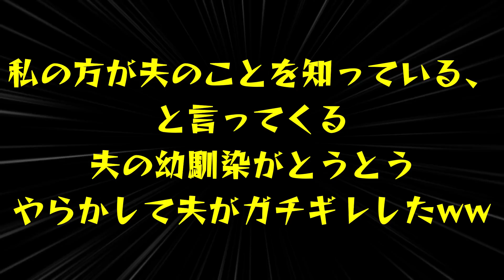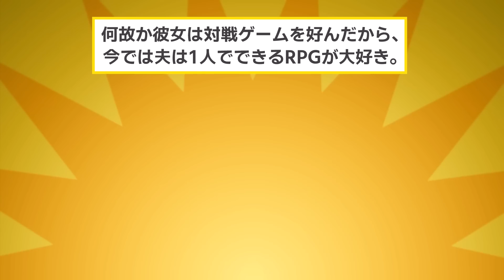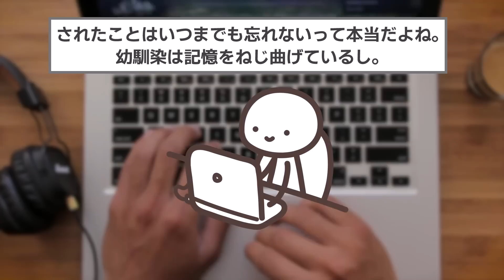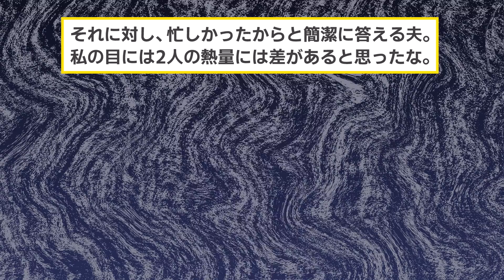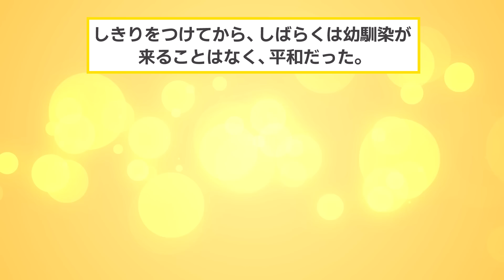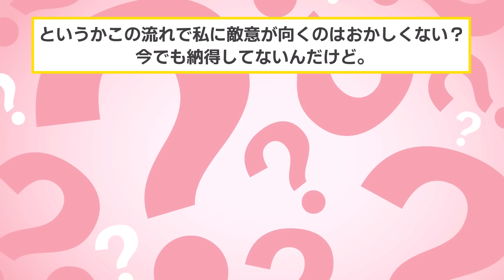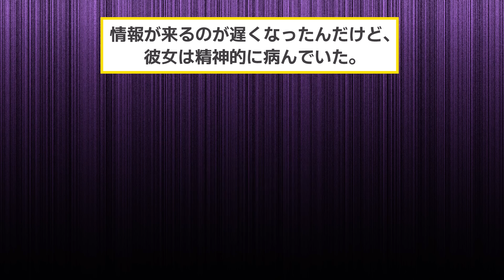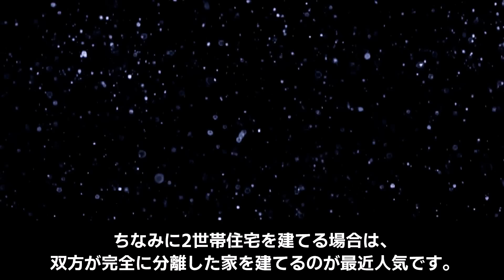私にマウントを取ってくる幼馴染「夫ちゃんを生まれた時から知ってるんだからw」→直後、夫がガチギレした結果w【2chスカッと・ゆっくり解説】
▼あらすじ
夫には3歳年上の幼馴染がいた。
彼女の自慢は夫が生まれた頃から夫を知っていること。

そのため、幼馴染は度々夫のことについて
マウントを取ってきた。

夫が幼馴染を相手にしていなかったため、
イッチはできるだけ無視していた。

だけど、段々幼馴染の態度が悪化していき、
とうとう彼女は暴走してしまった。

今まで幼馴染の前では怒らずにいた夫は、
ついに彼女にキレた。

幼馴染は初めて夫にキレられたことで、
反省することができるのか？

そして幼馴染はどんな末路を迎えるのか？

【素材】
・Pixabay様

【効果音】
・OtoLogic様

【BGM】
・魔王魂様
・甘茶の音楽工房様
・LAMP BGM